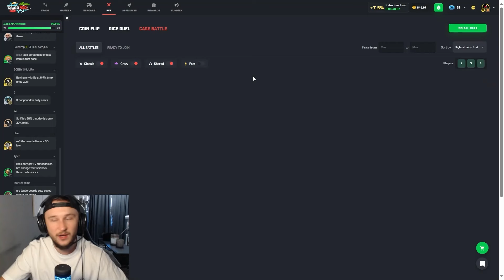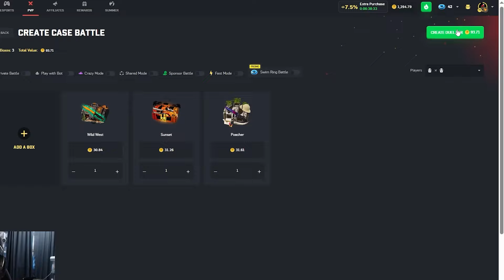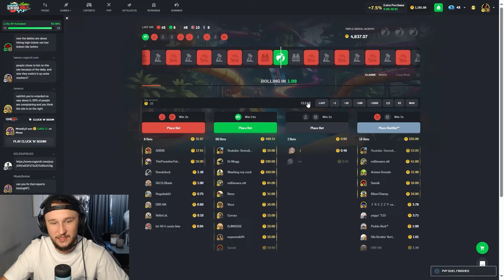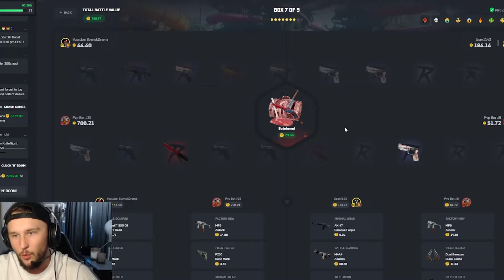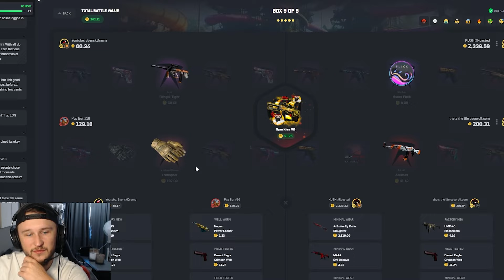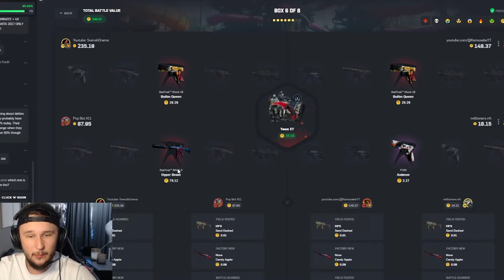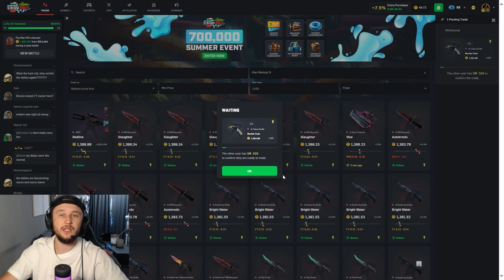CRAZY CSGOROLL BUTTERFLY SLAUGHTER PULL?!